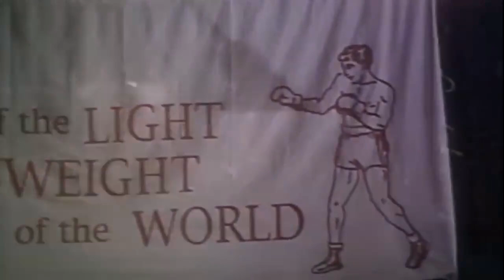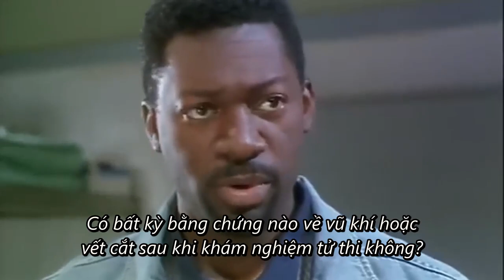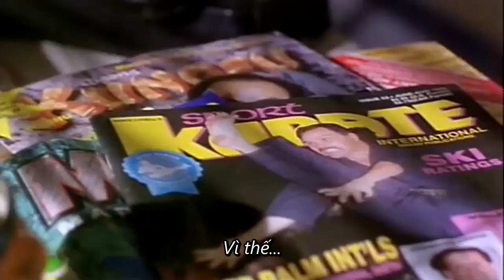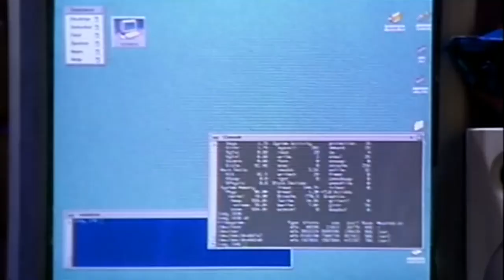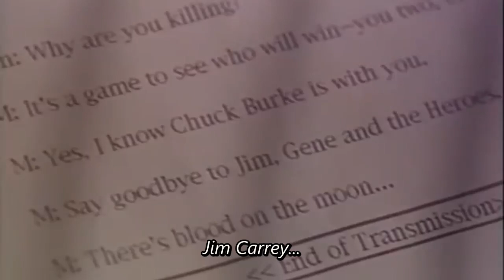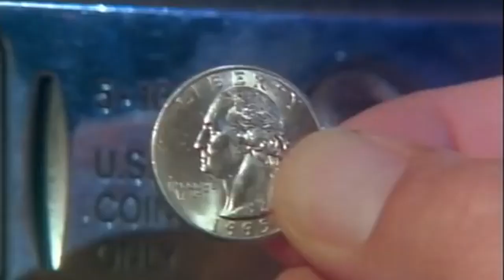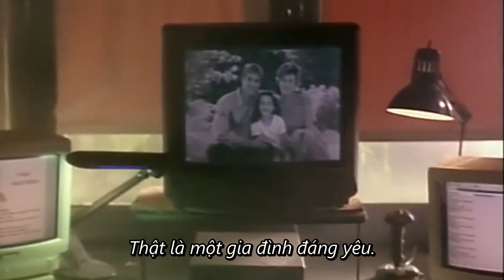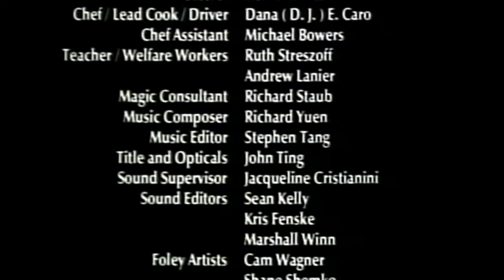Phim Hành Động "Lệnh Hành Quyết" Phụ Đề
Tên Phim : Bloodmoon (1997)
Diễn Viên : Gary Daniels, Chuck Jeffreys, Darren Shahlavi.
Nội Dung : Một thám tử đã nghỉ hưu quay trở lại đội cảnh sát để ngăn chặn một cao thủ võ thuật với những ngón tay thép đang giết chết các nhà vô địch của tất cả các môn thể thao.